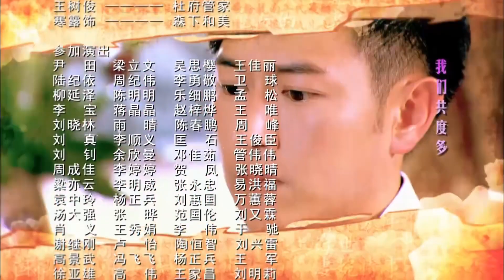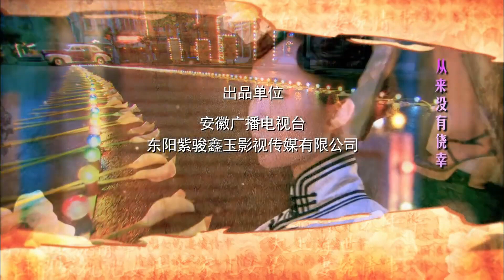【好看中国剧】《错缘千金》第21集｜大小姐为了家族不得不放弃爱情嫁给放荡不羁的富家公子，在坎坷的环境中逐渐成长为一个商场女强人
导演：袁英明
主演：舒畅、陈键锋、乔振宇、李智楠、吴谨言
《错缘千金》讲述上世纪20年代，出身没落皇族之家的新女性佟毓婉（舒畅饰），因救命之恩寄情于勇士周霆琛（乔振宇饰），却被迫奉父母之命嫁给实业家杜瑞达之子杜允唐（陈键锋饰）。佟毓婉埋下心中苦楚，在杜家复杂家境中逆境求生，成为上海商界呼风唤雨的女大亨。